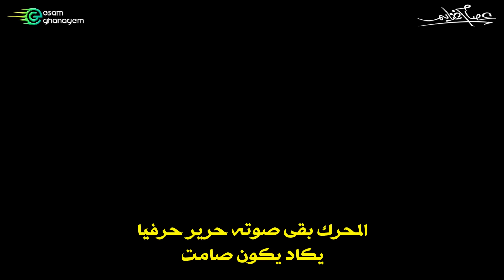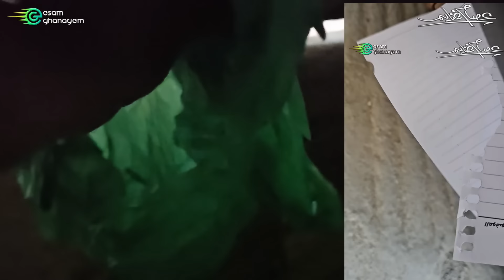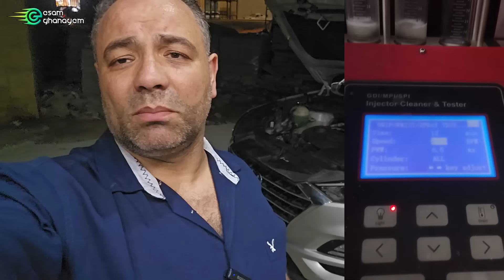أسباب كسر الصباب Valve damage causes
كل أسباب كسر الصباب حلقه هامه جدا لكل عشاق السيارات

لمعرفة سعر اى سيارة ولبيع وشراء السيارات الجديدة والمستعملة ادخل على هذا الرابط

رقم مركزنا لحجز موعد صيانة لسيارتك

عنوان مركز الصيانه الخاص بنا ادعمونا بتقييم ب ٥ نجوم وتعليق ايجابى